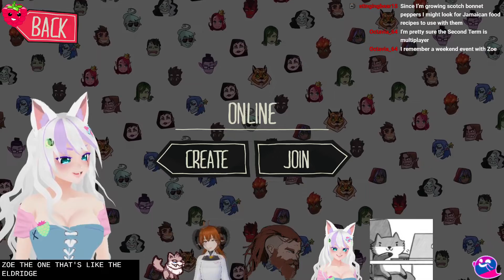MONSTER PROM: Will I finally get a date to Prom?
Collab with my friends Eihbear, Aurora and Katkitsune (now UnholySerraphim) where we are all just trying to get a hot date with a monster. Will I finally succeed?!

Archived Twitch stream from May 15, 2022.